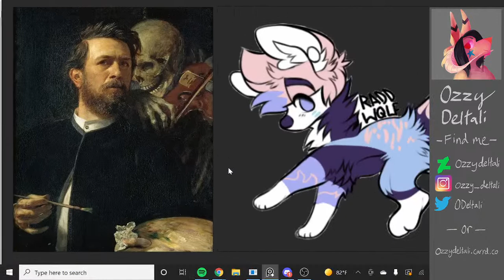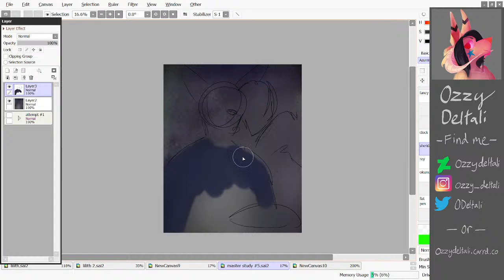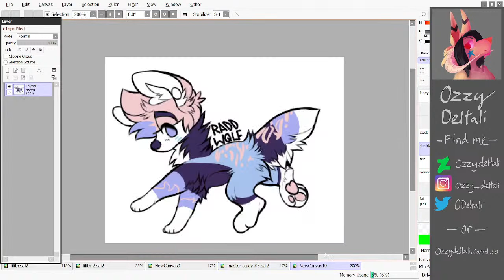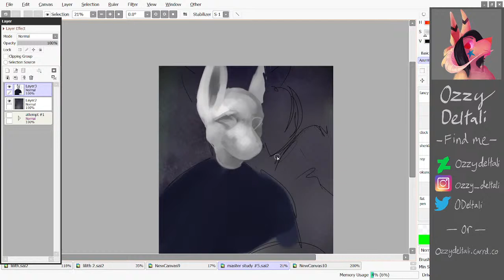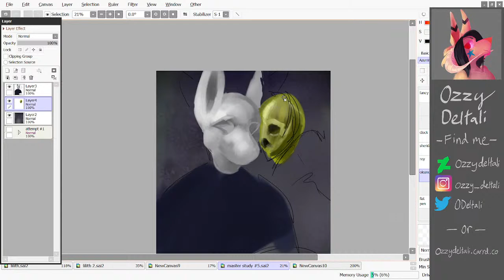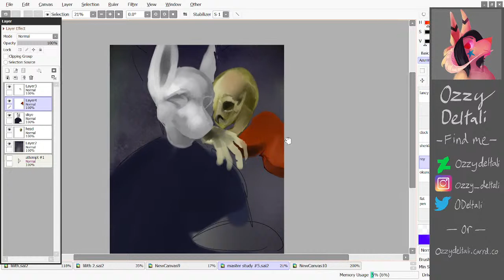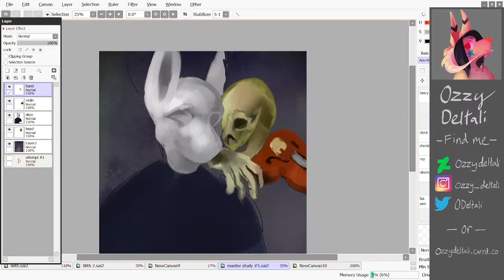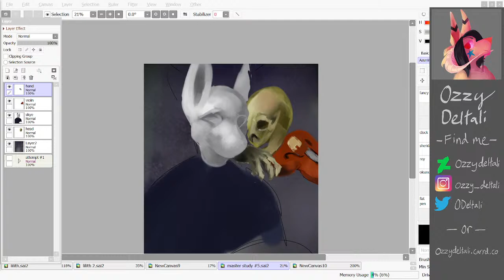Master Study Stream #6 Self-Portrait with Death Playing the Fiddle by Arnold Böcklin (artfight)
Another Master Study/artfight mix!